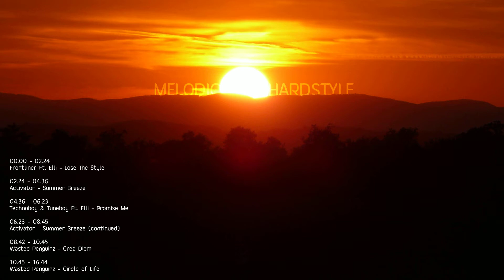Melodic Hardstyle Mix #2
Another mix of some melodic hardstyle tracks i like.

Tracklist:

00:00 - 02:24
Frontliner Ft. Elli - Lose The Style

02:24 - 04:36
Activator - Summer Breeze

04:36 - 06:23
Technoboy & Tuneboy Ft. Elli - Promise Me

06:23 - 08:45
Activator - Summer Breeze (continued)

08:42 - 10:45
Wasted Penguinz - Crea Diem

10:45 - 16:44
Wasted Penguinz - Circle of Life

Thanks and credits to Frontliner, Activator, Technoboy, Tuneboy, and Wasted Penguinz for creating these awesome tracks.

Used tools:
- audacity for the mixing
- gimp for the image
- ffmpeg for compiling both into the video